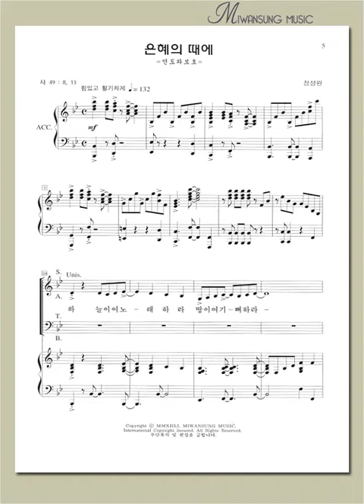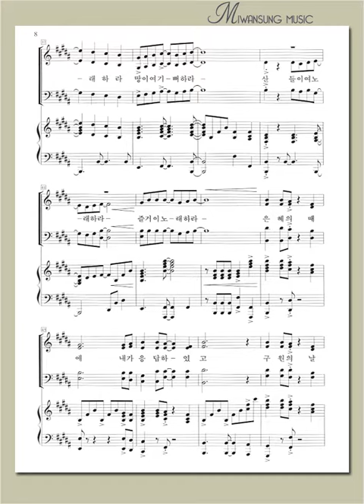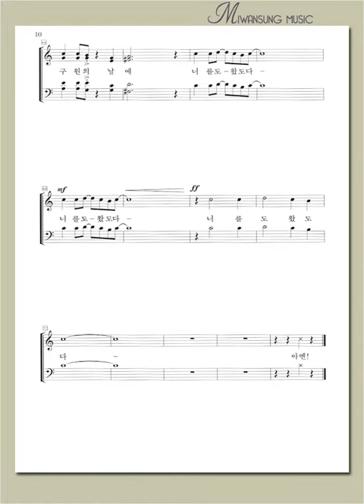은혜의 때에 / 테너파트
소편성관현악 성가곡집 5 / 은혜의 때에 / 테너파트